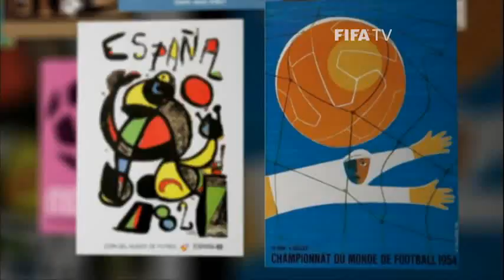Julio Baptista on Brazil at South Africa 2010 | FIFA World Cup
The thrill of walking out of the tunnel at a FIFA World Cup and hearing your national anthem is on the Brazilian's mind as he remembers South Africa 2010.